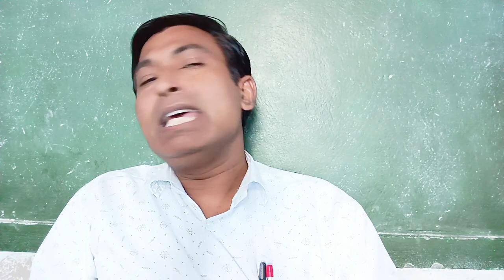बड़ी सोच का बड़ा जादू।